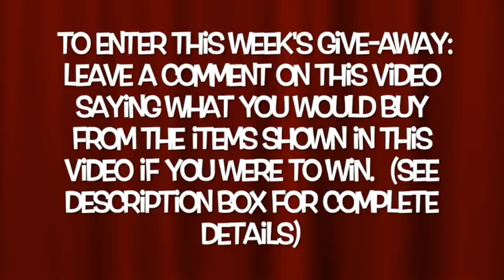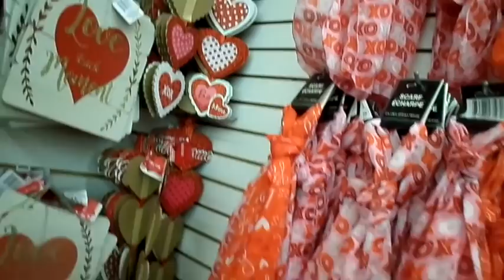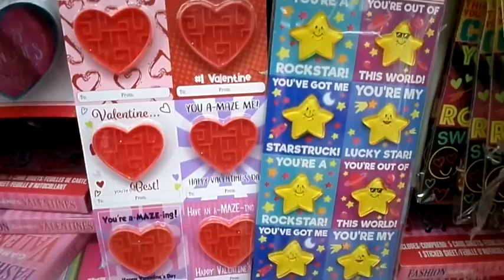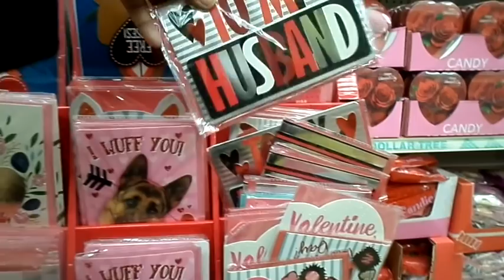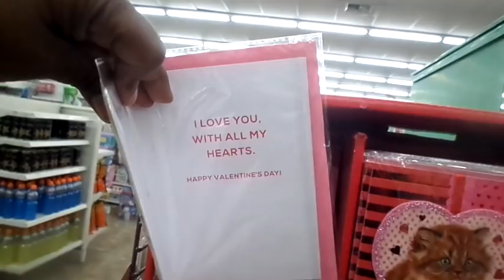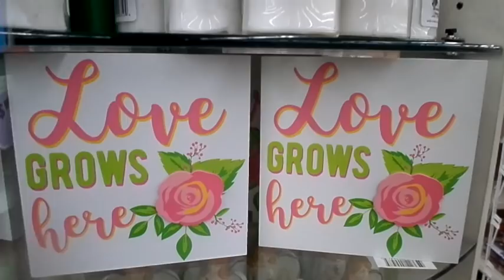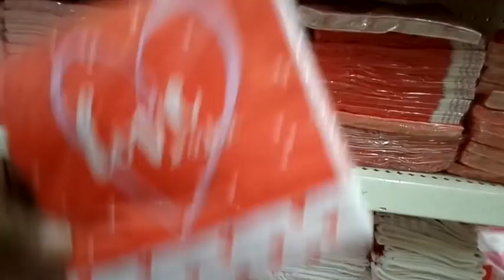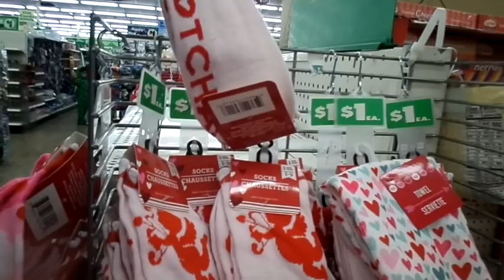Dollar Tree Walk-Thru #68 - Everything Valentine + Gift Card Give-Away #4 (Closed)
Happy New Year Super Friends!

Congrats to this week's gift card winner.  The Dollar Tree has stocked up their stores with Valentines Day Goodies.  Check out the video to see what's new and enjoy.

I hope that you all had a great holiday season so far and as it comes to a close, I look forward to spending 2019 with you and getting to know you better and oh yes, don't forget to enter this week's gift card give-away!

D.T. Mickey B.

How To Enter the Weekly $10 Dollar Tree Gift Card Give-Away:

1.  Watch the video

2.  Leave a comment telling me what item(s) you would buy from the items that you saw in this video, if you were to win the gift card.

4.  Must be 18 years of age or older.

5.  Domestic Entries Only

How To Claim Your Prize:

1.  You must contact me by 11:59pm (P.S.T.) the Monday after you were announced the winner unless otherwise instructed..  I will send a reply to your comment on the give-away video where you entered letting you know that you won.  If I do not hear from you by the deadline, the prize will be offered to the runner up.

3.  If you do not have a Dollar Tree in your area and would like to substitute for either Target or Starbucks, be sure to indicate that in your reply.

4.  I will reply to you with one simple instruction to confirm that it is you.

5.  Gift card will be mailed soon after identity confirmation.